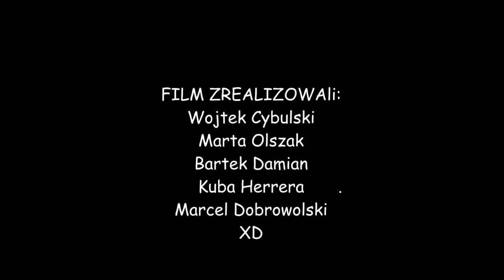Babcia i dziadek w kosmosie - film animowany kl.3A SP 98 we Wrocławiu